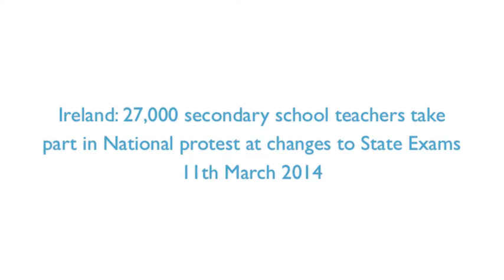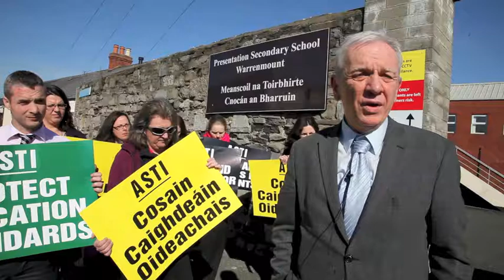Ireland: 27,000 teachers in national protest at each school at changes to State Exams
Tuesday 11 March 2014 11:57
Second level teachers today protested outside school gates around the country to highlight their concerns over proposed changes to the Junior Cycle programme. The protest was organised by second level unions ASTI and TUI, which represent 27,000 teachers.

Both unions are balloting members to secure a mandate for non-cooperation with the implementation of the new programme.

Speaking today, TUI President Gerard Craughwell said: 'A recent OECD report shows that out of 34 countries surveyed, Ireland enjoys the highest level of public satisfaction with the education system and schools. We believe that such clear public trust will be put at risk with the planned discontinuation of external assessment and removal of external moderation at Junior Cycle level.  There remains an unacceptable lack of concrete information about how the new programme will work in practice and how it will be resourced. With less the six months before implementation is scheduled to begin, this is nowhere near good enough. Change for which adequate preparation has not been made can cause lasting damage to the education system and the educational experience of students.'

Speaking today, ASTI President Sally Maguire said: 'We have taken every opportunity to make our concerns known to the Minister. We have made it clear that teachers want a fair, transparent, objective and equitable exams process for Junior Cycle students. Anything less has the potential to seriously undermine education standards and to exacerbate inequalities between students and schools. We cannot take this risk with our young people.'